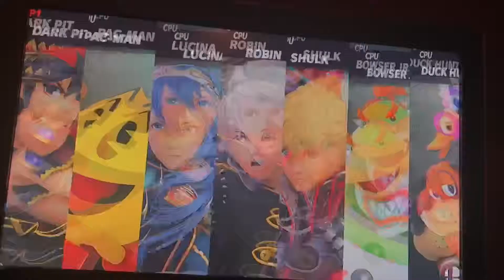Dark Pit VS PAC MAN VS Lucina VS Robin VS Shulk VS Bowser Jr VS Duck Hunt Dog In Smash Ultimate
All Smash 4 Veterans Part 2